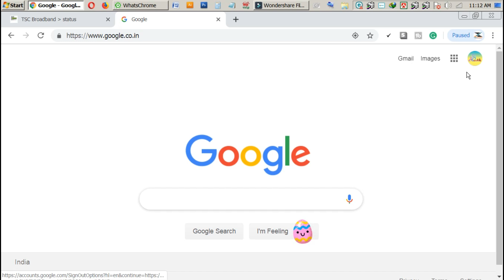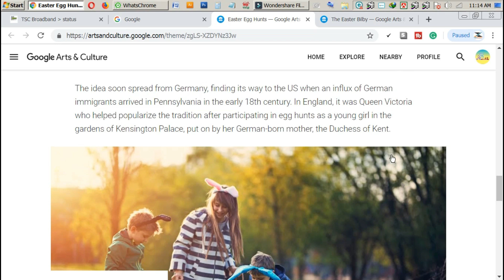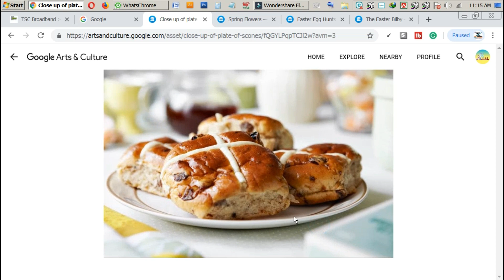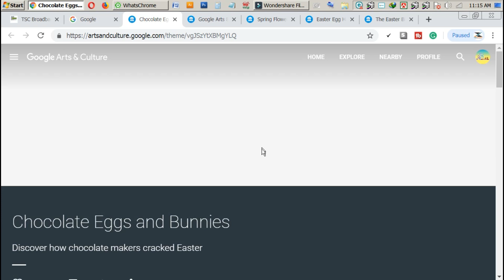GOOGLE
GOOGLE সোমবার, ২২ এপ্রিল, ২০১৯